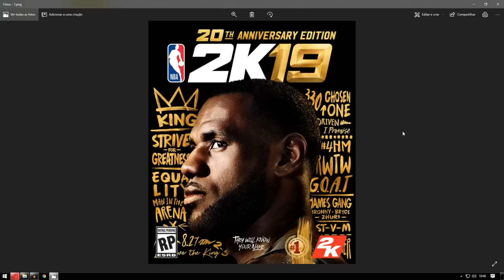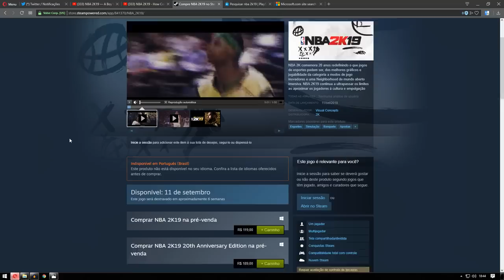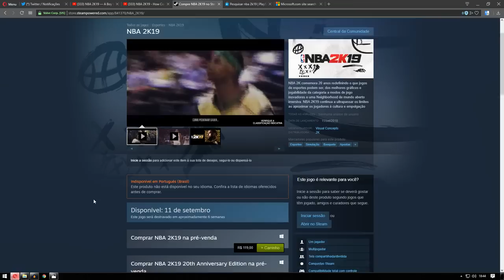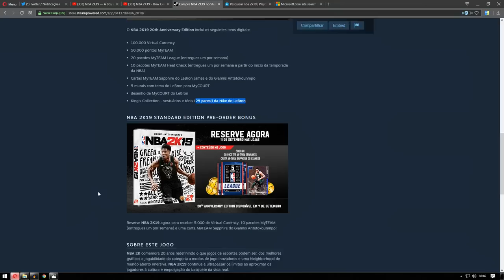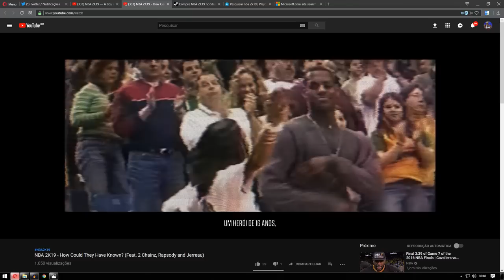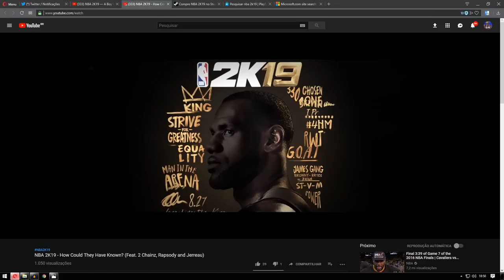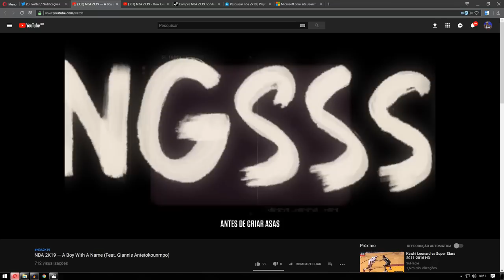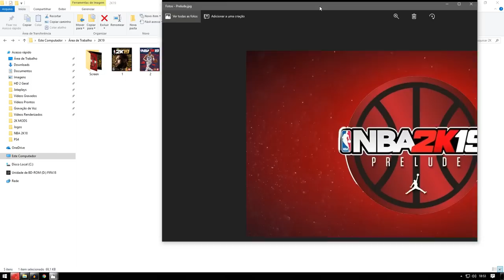NBA 2K19 Novidades #01: PREÇO, DEMO, TRAILER E MAIS!